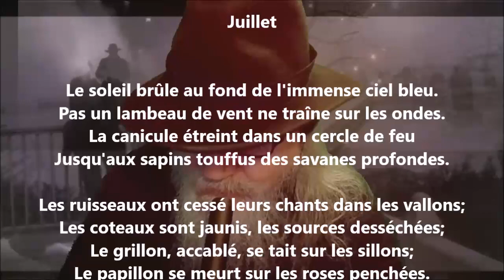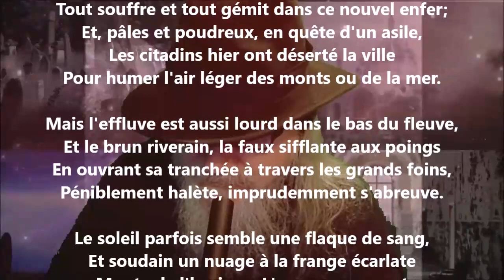Juillet - William Chapman lu par Yvon Jean